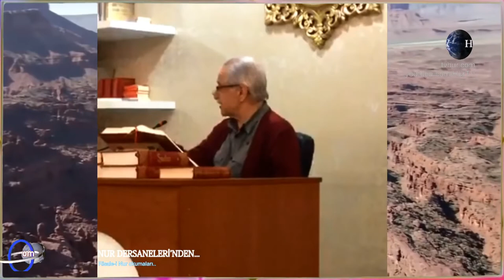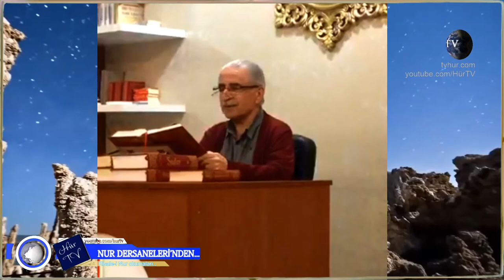"ŞU DÜNYA HER GÜN DOLUP BOŞALAN BİR MİSAFİRHÂNE, GELEN GEÇENİN YOLU ÜSTÜNDE KURULMUŞ BİR PAZARDIR.."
"Şu dünya hergün dolup boşalan bir misafirhane..."
Günün Konuğu:
Alaattin TEMUR
Şirinevler Dersanesi

*NOT: Dünyanın herhangi bir köşesinde yapmış olduğunuz Nur derslerini umuma paylaşmak isterseniz,
* BİZLERE YOLLAYINIZ!
* YAYINLAYALIM...
Not: 1- Çekilen videolarda kamera veya telefon yatay pozisyonda tutulursa görsel & montaj için mükemmel olur :))
         2- Hangi dersane olduğu ve okuyan vs gibi kısa bilgileri de paylaşırsanız memnun oluruz ki, tanışmaya & kardeşliğe vesile olur inşallah..

                          ("wetransfer" üzerinden 2 gb'ye kadar)
                         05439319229 WhatsApp (kısa videolar için)
Bu tarz proğramları beğendiyseniz
SESİMİZİN DAHA GÜR ÇIKMASI & DAHA ÇOK KİŞİYE ULAŞMAMIZ İÇİN